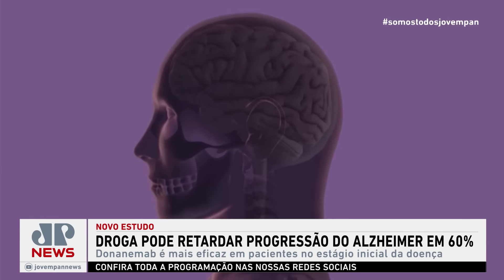JP INTERNACIONAL - 22/07/2023